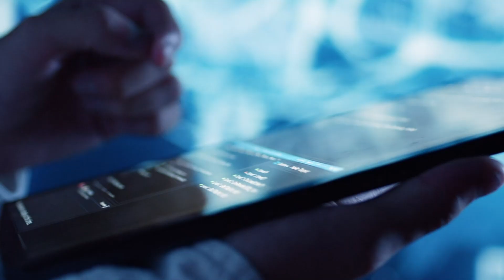Is Your Doctor Obsolete? The AI Revolution in Medicine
Are you certain you're getting the best possible medical advice? In a world of information overload and human error, relying on a single opinion is a risk you no longer have to take. There's a healthcare revolution happening right now, powered by Artificial Intelligence, and it’s giving patients unprecedented control over their health.

In this episode, we reveal how you can leverage AI as your personal health co-pilot. We explore why forward-thinking countries like Malaysia are becoming hotspots for AI-assisted medicine and teach you how to find a doctor who uses this game-changing technology. Stop guessing and start making medical decisions with iron-clad confidence. Listen now to learn how to take control of your healthcare journey.